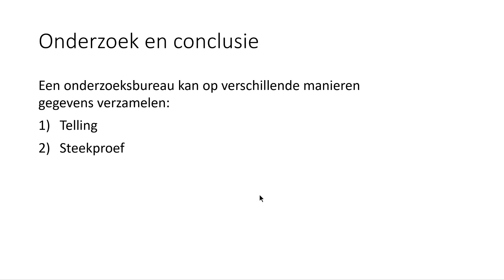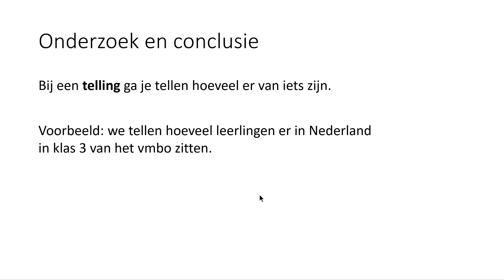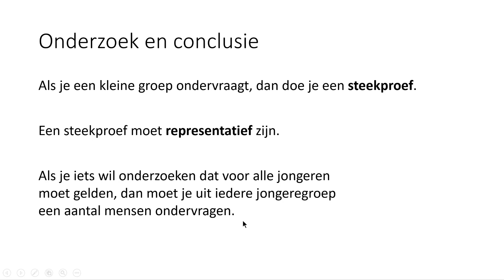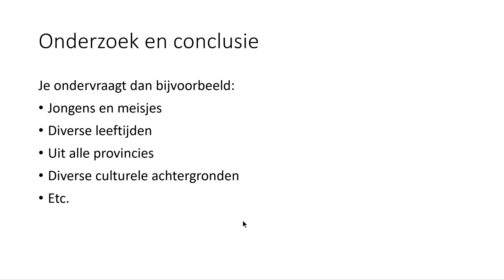Onderzoek en conclusie (3 VMBO-KGT)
In deze video bespreek ik een aantal begrippen die te maken hebben met onderzoek doen. Deze video hoort bij hoofdstuk 4 van deel 1 van Getal & Ruimte voor 3 VMBO-KGT.